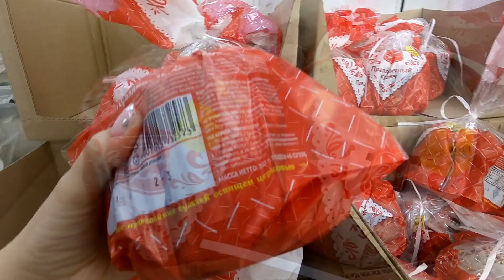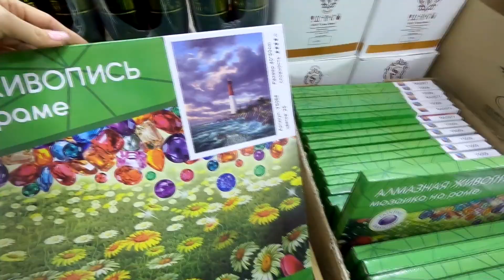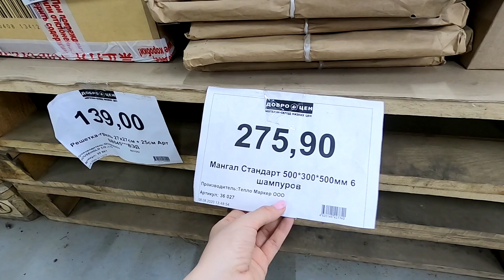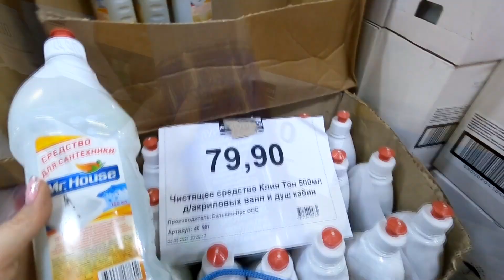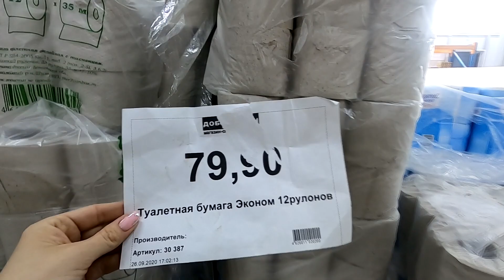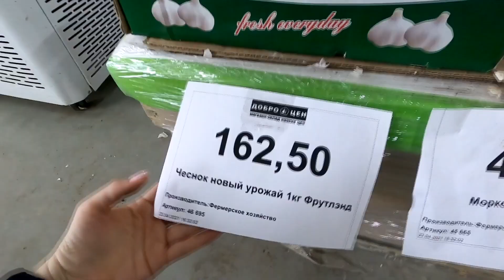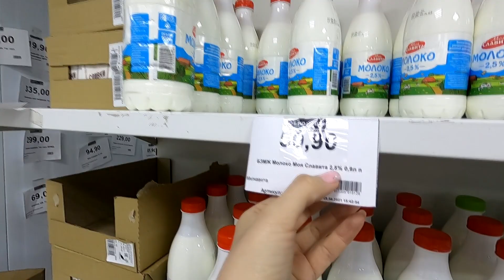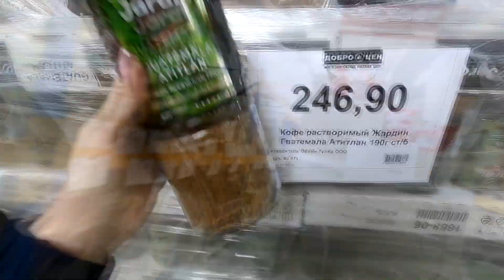😭ТАКОГО НЕТ в СВЕТОФОРЕ 😱 СУПЕР ЦЕНЫ ДОБРОЦЕН дешевле фикс прайс апрель 2021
Вместе с Вами гуляем по  магазину ДОБРОЦЕН в Ленобласти. Сюда завезли КУЛИЧИ, Алмазную мозаику, картины по номерам, бытовая химия и продукты питания - колбасы Черкизово, Микоян, молочная продукция ЭКОМИЛК и многое другое.

Адрес магазина Ленинградская область, Репполово